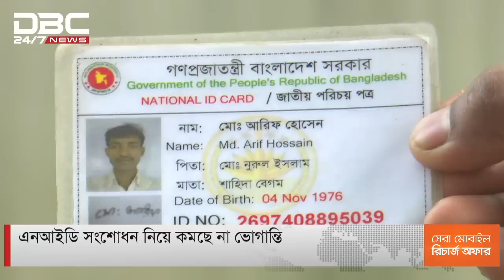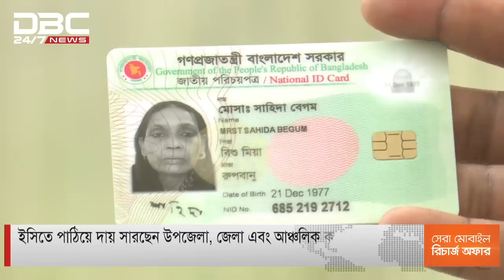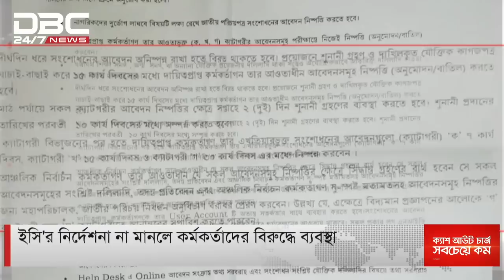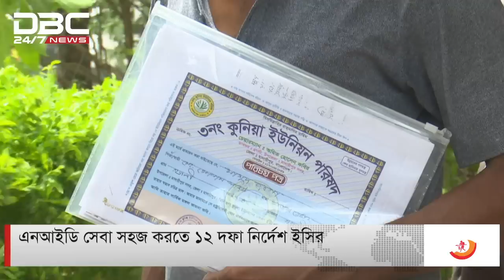এনআইডি সংশোধনে নাগরিক হয়.রানি।